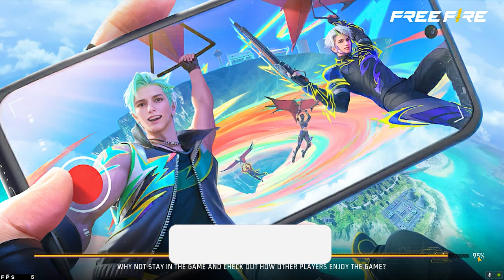Only Red Numbers🔥 Watch Top Players Get Shocked by My Insane Skills😱 GM Bhai